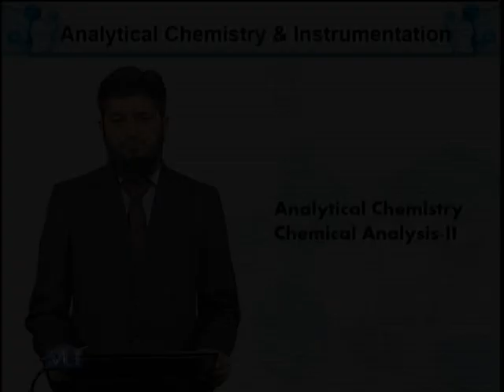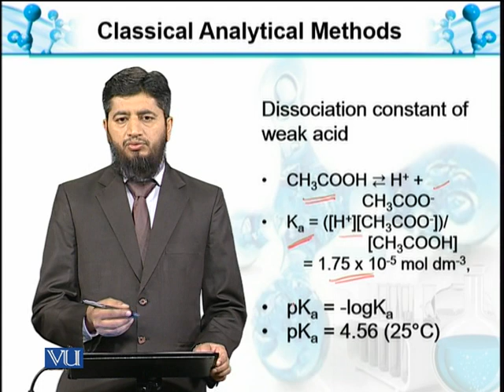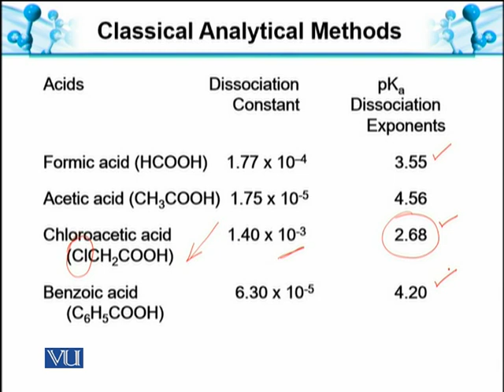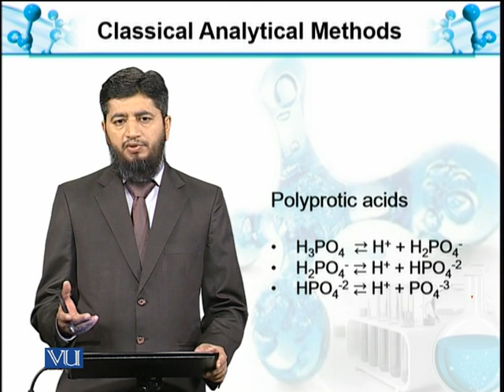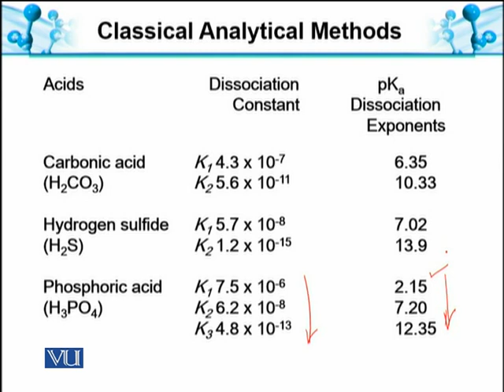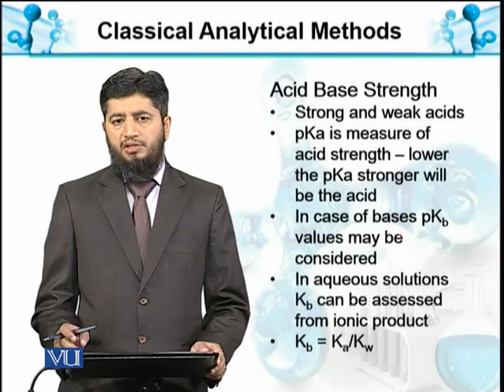Dissociation Constant of a Weak Acid | Analytical Chemistry & Instrumentation | BT514T_Topic054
Topic054:Chemical analysis-II: Dissociation Constant of a Weak Acid
by Muhammad Jahangir